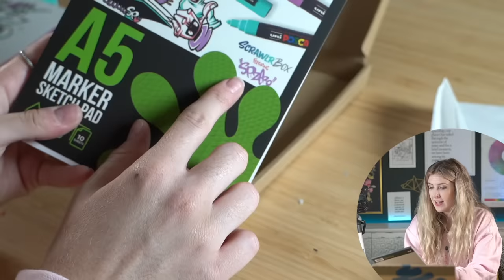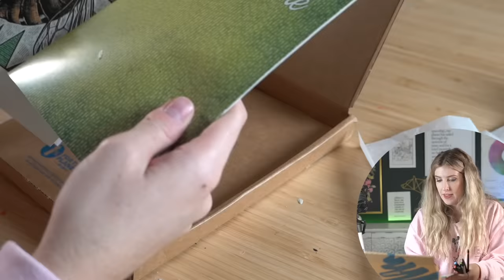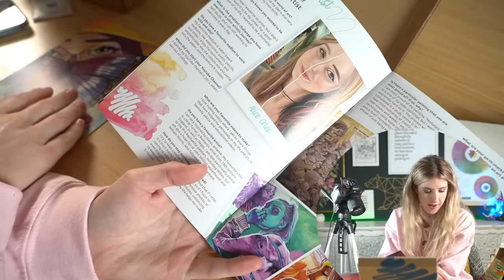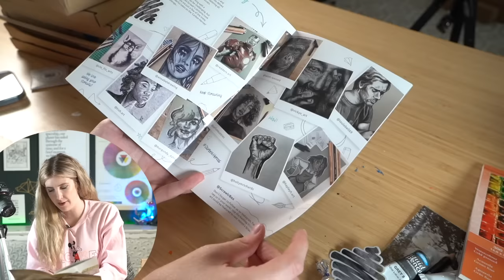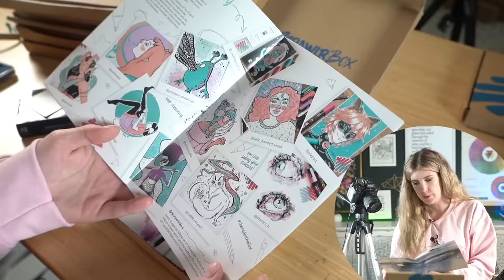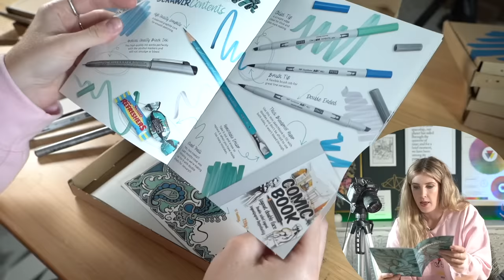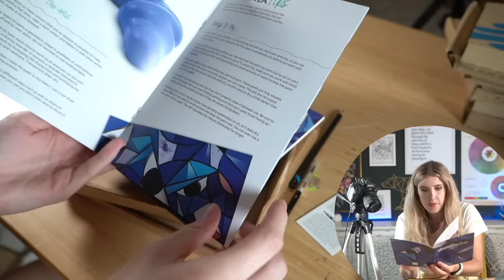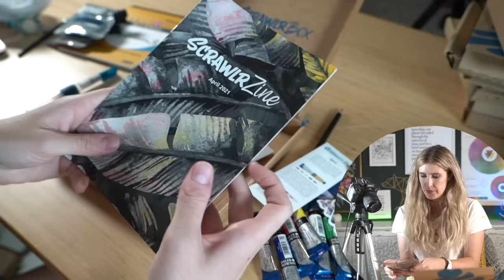I Opened 12 MONTHS Of A MYSTERY ART BOX?!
Well..I now have 12 months, an ENTIRE YEAR of the same mystery art subscription box from all of this year and last year. Scrawlrbox is one of my favorite art boxes, they are reasonably priced and packed with mystery art supplies.